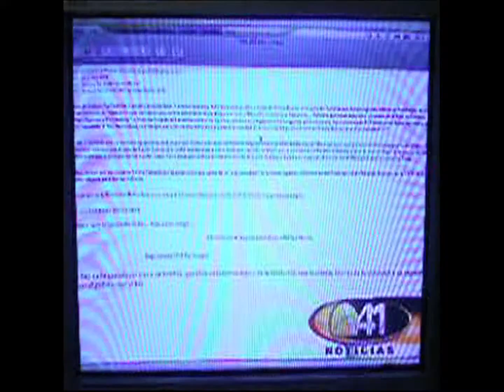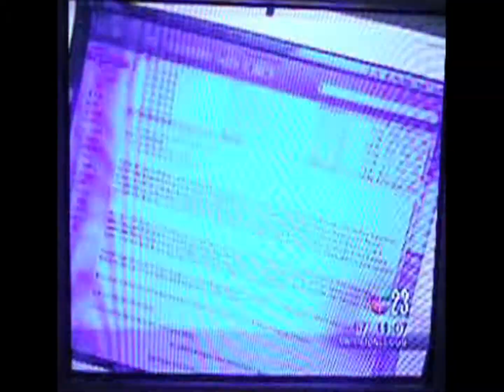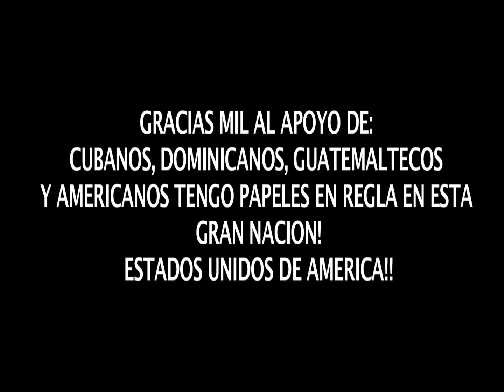MI HISTIORIA EN MIAMI PARTE 4